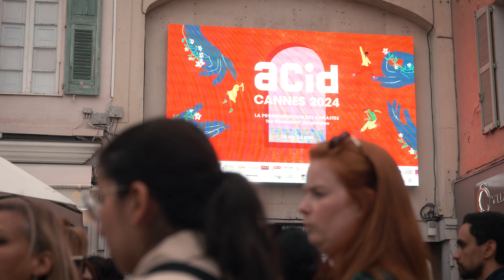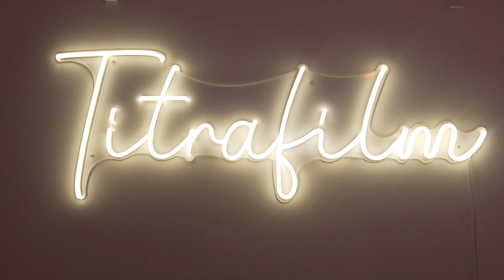Retour sur l'ACID CANNES 2024 ✨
L’ACID Cannes 2024, c’est 9 équipes de films venues du monde entier (de l'Inde aux États-Unis, de la Grèce à la Colombie en passant par l'Argentine) ; plus de 50 séances dont 18 rencontres et débats ; plus de 1000 professionnel.le.s passés dans les salles, plus de 40 jeunes ambassadeur.ice.s, 250 scolaires, mais aussi hors des salles obscures : un lieu d’accueil de tous les publics - pro et non pro, ouvert tous les jours sans discontinuer, avec notamment 9 tables rondes et moments d’échanges professionnels. Et évidemment, une soirée mémorable.

Nous avons été portés et bouleversés par vos présences, qu’elles soient cannoises ou lointaines, pluvieuses ou ensoleillées. Nous tenons à remercier tous.tes les cinéastes qui ont choisi de nous confier leurs films, tous.tes les spectateur.ices qui sont venu.es à leur rencontre, celles et ceux passé.es par le café des cinéastes afin de débattre, d’écouter et de trinquer ensemble. MERCI à tous nos partenaires qui nous permettent chaque année de renouer avec cette drôle de tradition. Nous n’aurions pas pu rêver meilleure compagnie pour cet ACID Cannes 2024.

Réalisation et montage : Sophie Chaffaut & Robin Thedenat